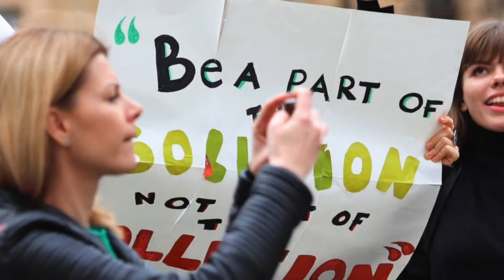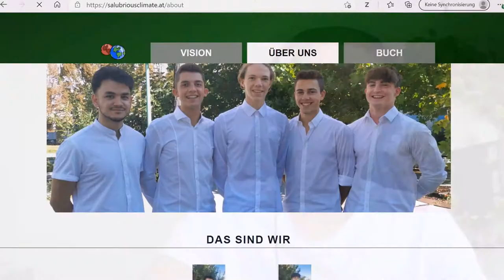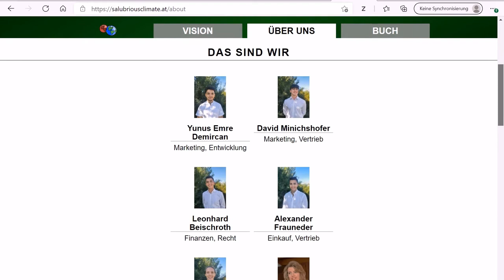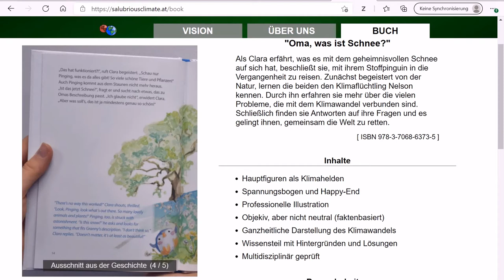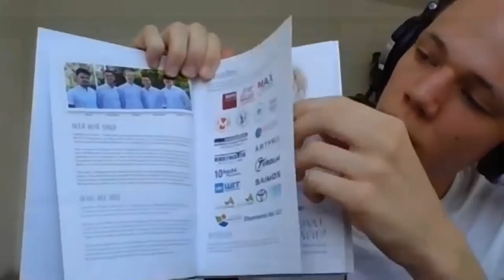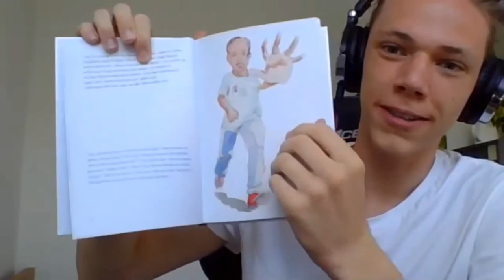Future Talk 5 kompakt: Oma, was ist Schnee?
Ira Mollay und Ingrid Teufel im Gespräch mit Julian Baaske – Schüler, Kinderbuchautor bei Salubrious Climate

„Oma, was ist Schnee?“ heißt das Kinderbuch, das Julian Baaske gemeinsam mit seinen Schulfreunden entwickelt hat. Die Jugendlichen wollen die nächste Generation schon früh für den Klimawandel sensibilisieren und vor allem ermutigen, dass sie selbst etwas verändern können. In dem Kinderbuch erzählen sie die Geschichte von der kleinen Clara, die den jungen Klimaflüchtling und -aktivisten Nelson kennenlernt und mit ihm über eines der größten Probleme unserer Zeit lernt. Wie die Entwicklung einer solch spannenden Story gelingt, welche Herausforderungen das Team mithilfe vielfältiger Unterstützung bewältigen konnte und wieso es Julian so am Herzen liegt, Kinder zu erreichen, erfährst du in diesem Future Talk.